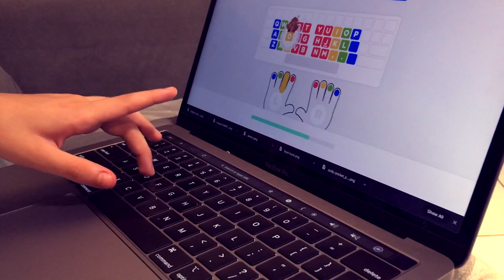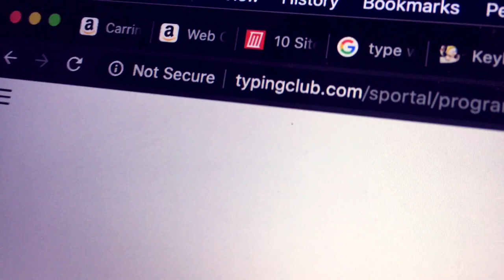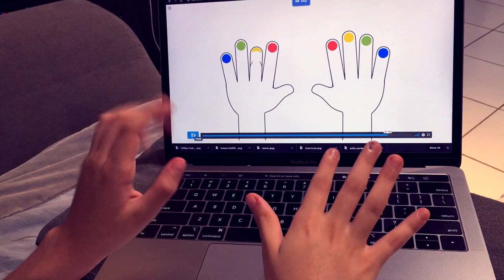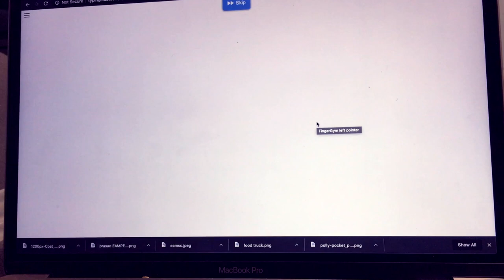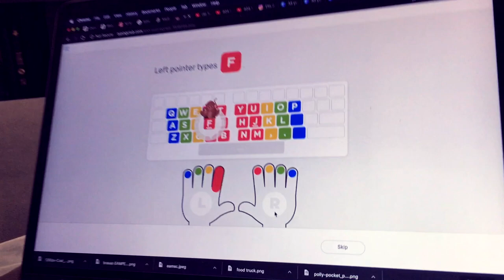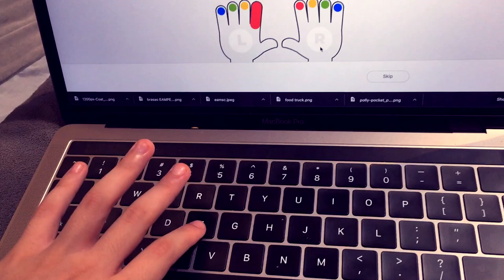Como aprender a digitar rápido e GRÁTIS⌨️KIDS ⌨️ TypingClub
As aulas online começaram, mas meu filhos não sabe onde estão as letras no teclado.
O aluno não sabe nem digitar, como vai participar das aulas?

Melhor curso de datilografia grátis para crianças?

Além de aprender a digitar correto a criança ainda aprende inglês de maneira divertida

DEIXA TEU COMENTÁRIO